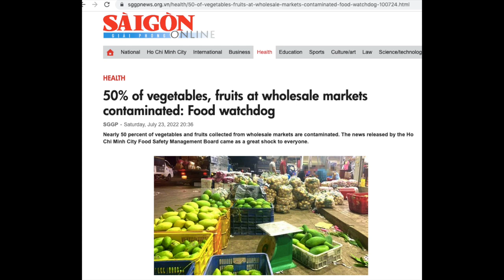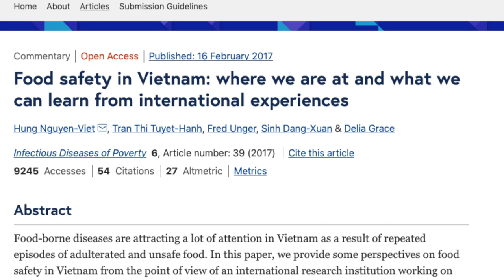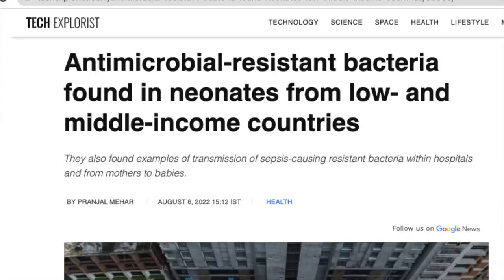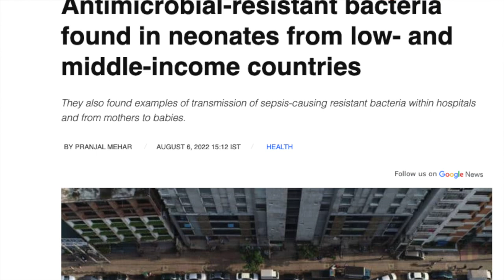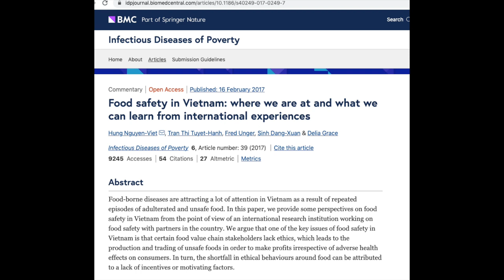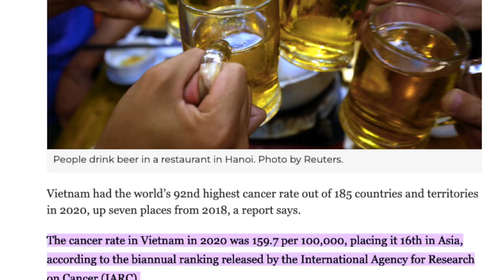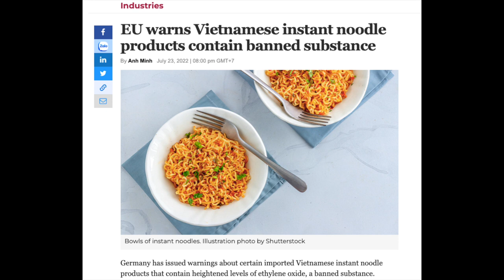FOOD SAFETY in VIETNAM-DEEP DIVE-Vietnam Ebike Vlog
How safe is the food here and what are the issues facing the consumer in Vietnam? Today i'm out on my ebike taking a deep dive into food safety issues in Vietnam. Should you eat the street food? What about food traceability and hygiene?